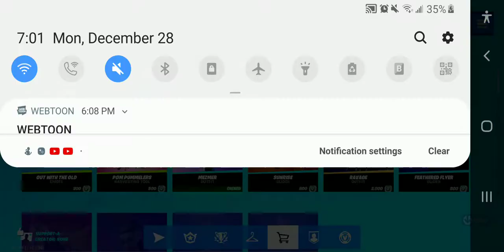item shop showcase Mobile gameplay